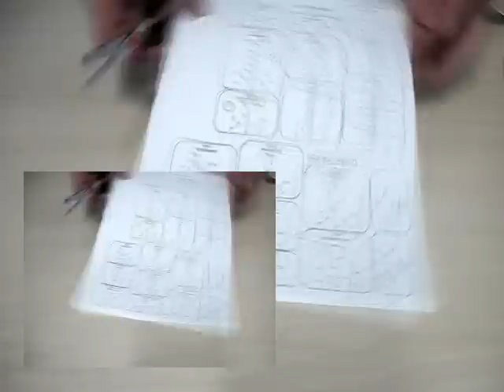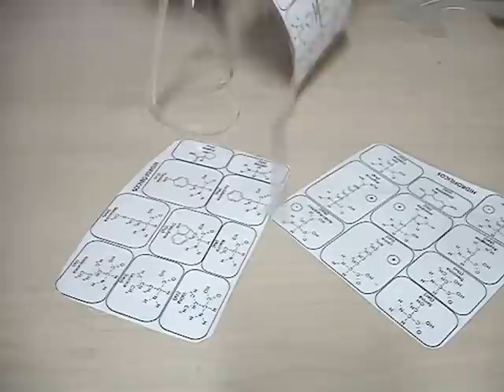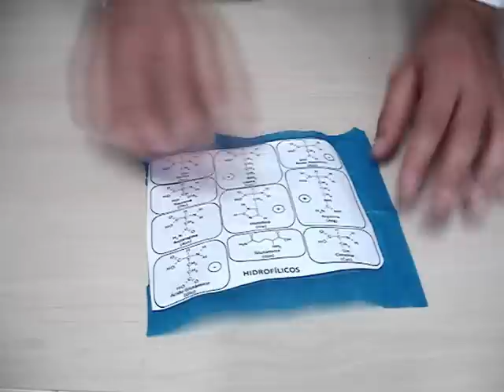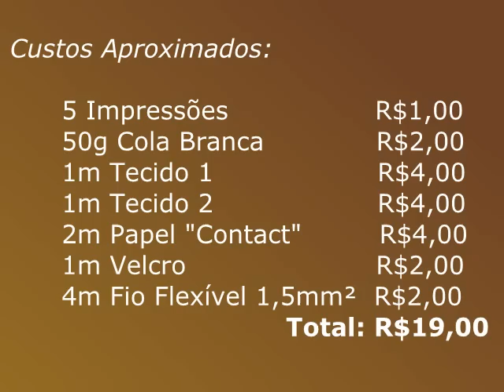Produzindo Material Didático Sobre Estrutura Proteica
Produzindo Modelo Didático Sobre Estrutura Proteica

Vídeo parte de Trabalho de Conclusão do Curso de Ciências Biológicas (Licenciatura) da Universidade Federal do Paraná
Ano: 2012

Este vídeo apresenta legenda a ser ativada no canto inferior do mesmo.

Autores:
       Douglas Adamoski
       Vanessa Zulkievicz